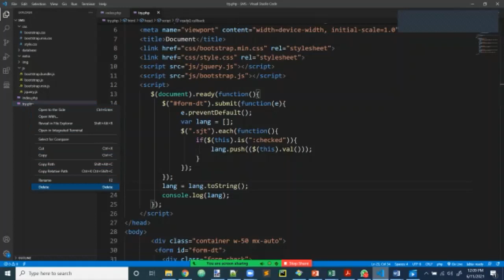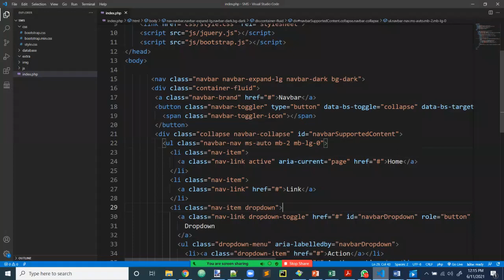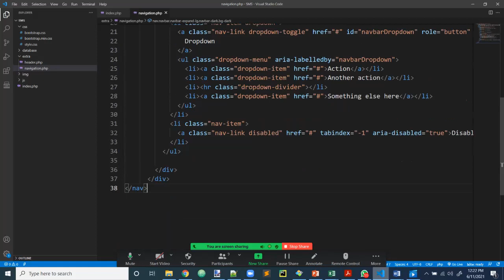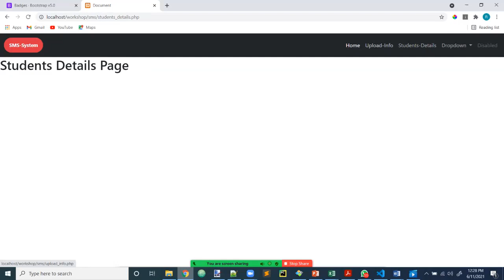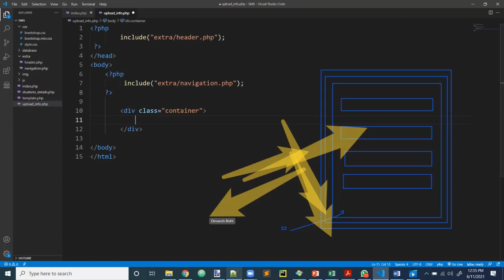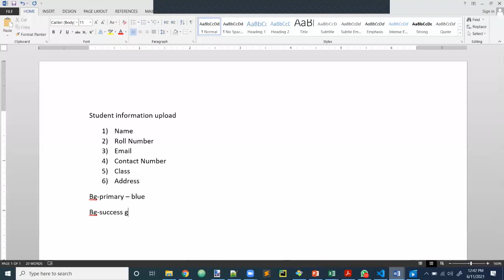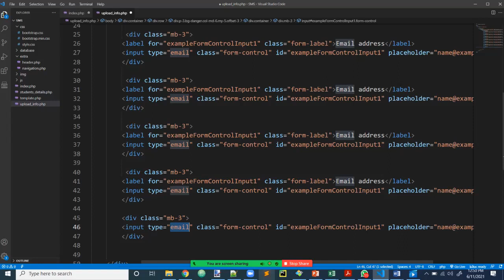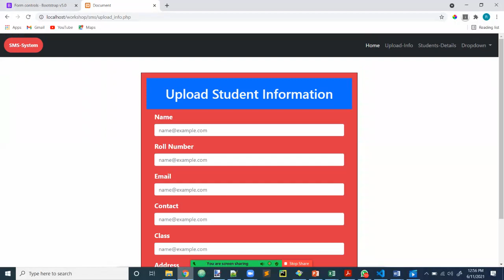How to Start with your Final Year Project-Session 2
Learn the essentials in just six lectures to develop database oriented final year project for BCA, BSc IT and BSc. Computer Sc. In Web technologies.
In these six lectures you can learn how to perform CRUD (Create, Read, Update and Delete) operations using AJAX on MySQL with Bootstrap and PHP.

Using extremely simple and easy code the complete project can be taken to next levels. The contents of these lectures include.

Day 2: Development of first page of the project with Bootstrap and its classes.